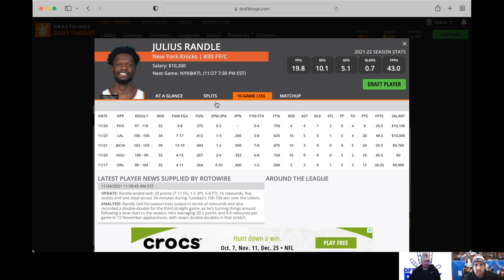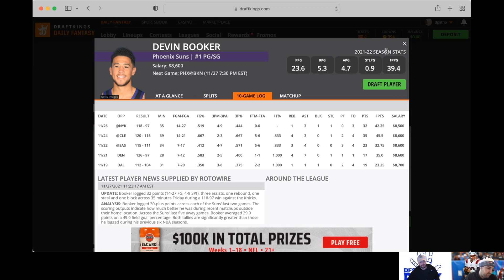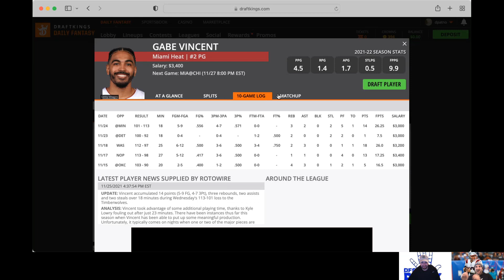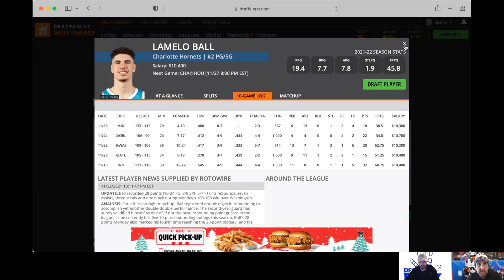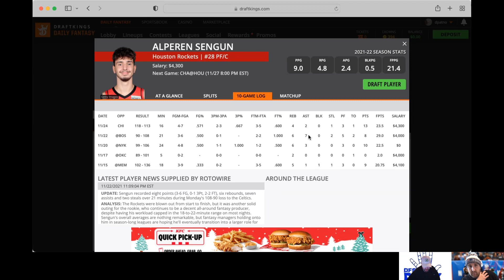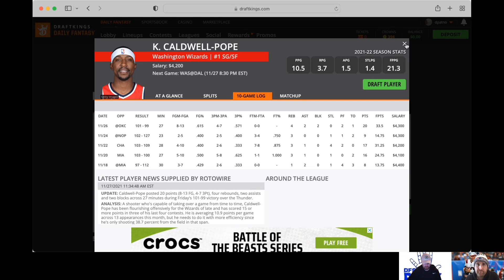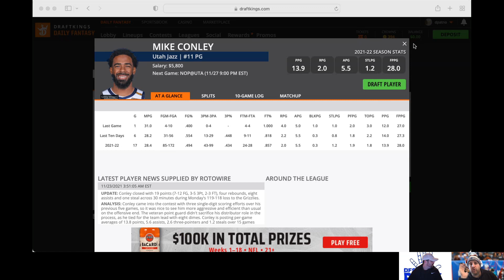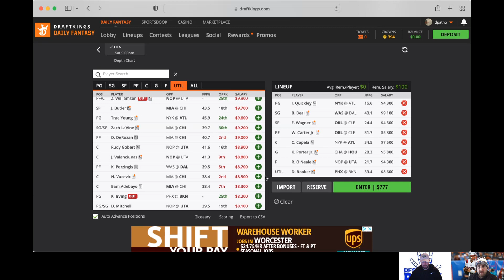NBA Members Only 11/27/21 (FREE to the public)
7 NBA Games Tonight:

NBA, DFS, DraftKings